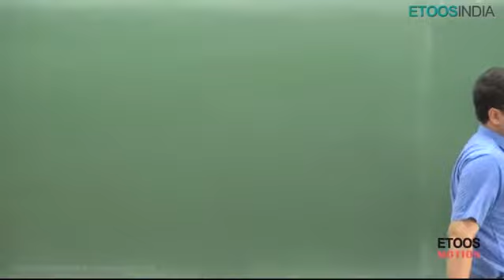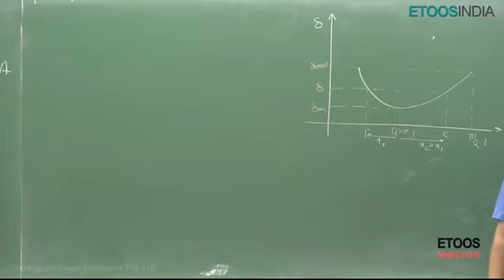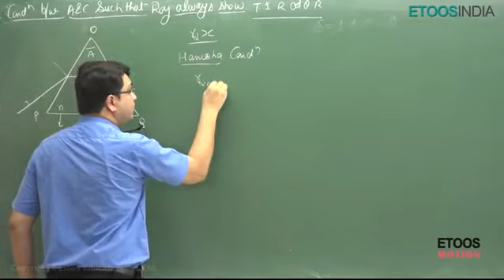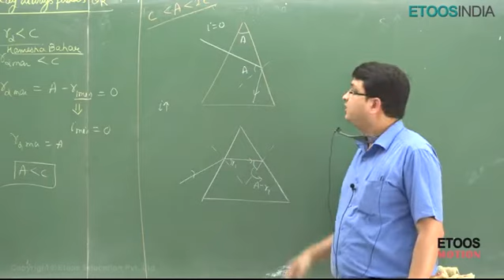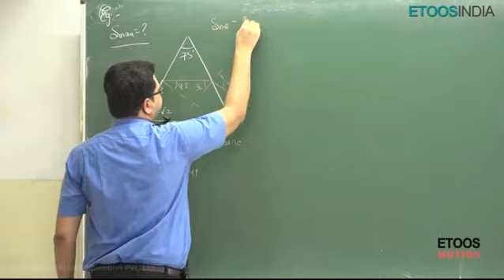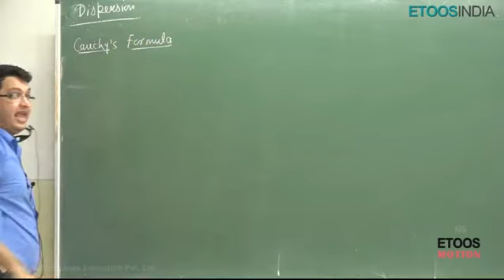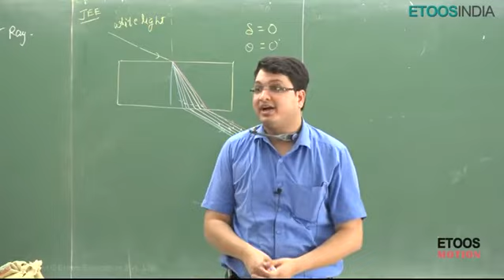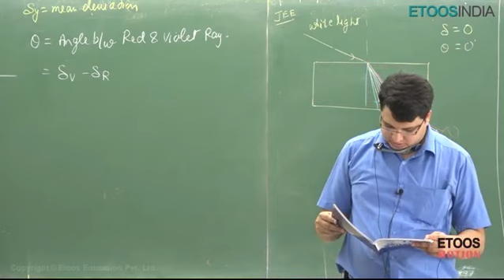Prism L-2 ||Optics|| By-NV sir IIT JEE (ADVANCED AND MAIN) AND NEET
L-1 Already uploaded plz check.